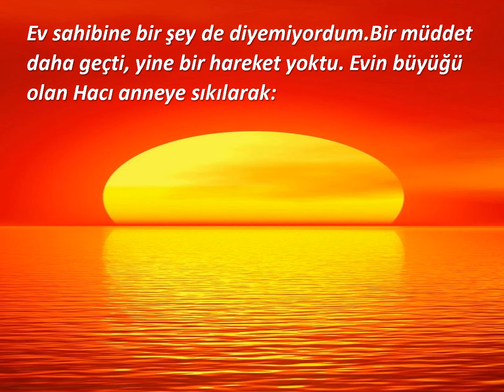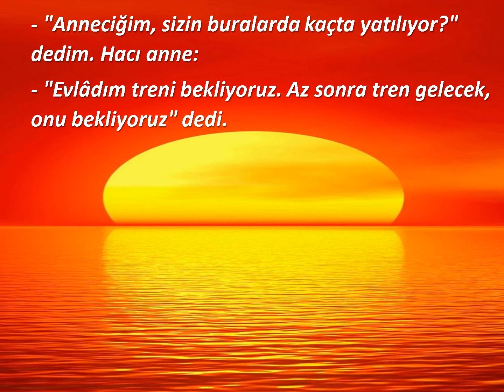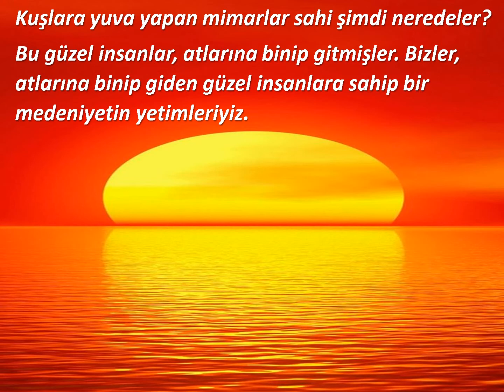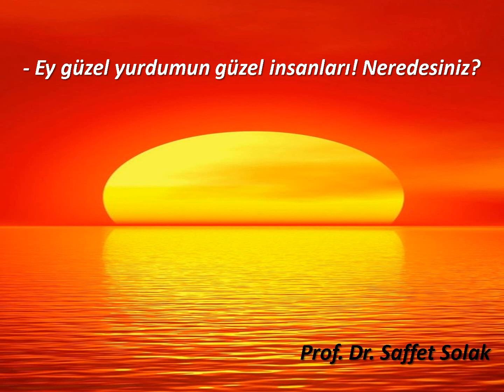Nerede Güzel Yerdumun Güzel İnsanları